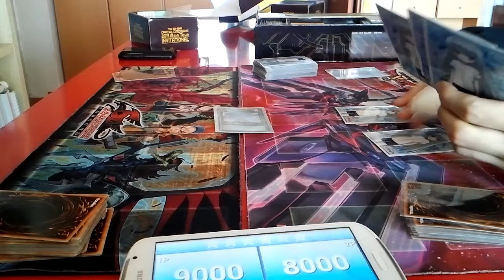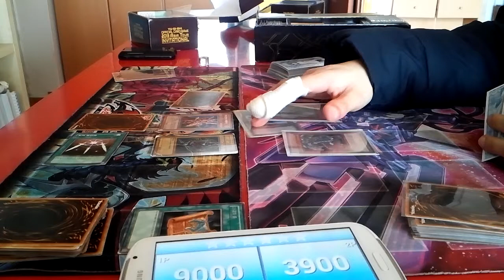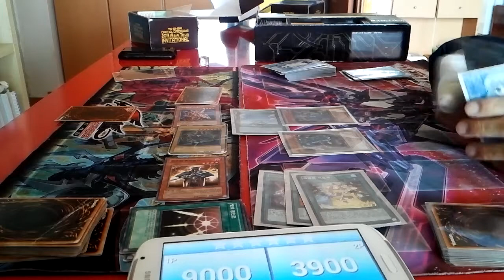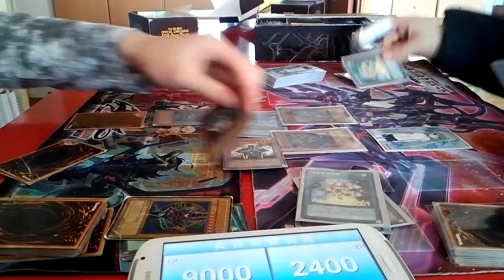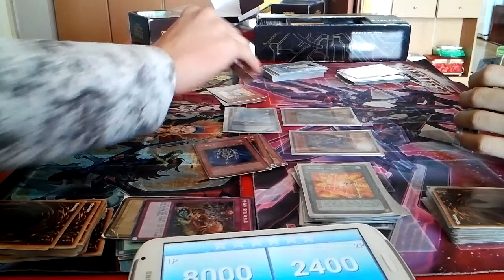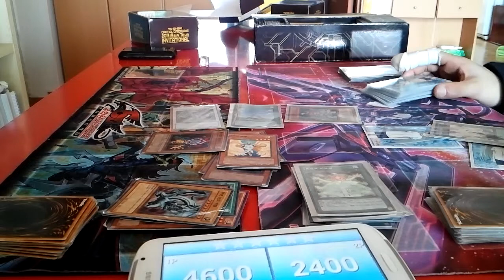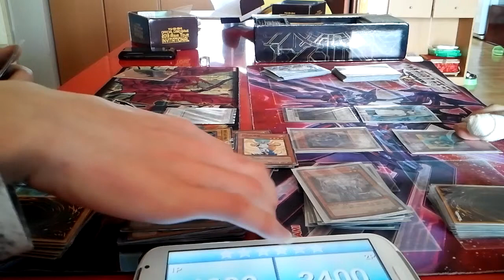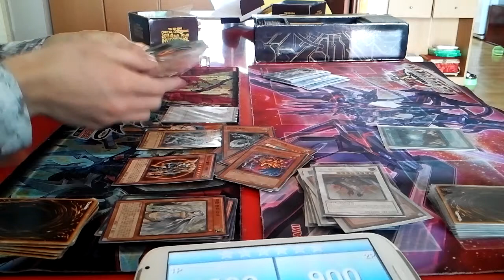유패) 유희왕-(자칭)카오스 매지션 VS 백룡마도 (단판승)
요즘 영상이 계속 길어지네요;;
길어서 좋긴하다만 여러뷴의 의견을 듣고 싶습니당

군데 저 대결 진짜 아슬아슬~